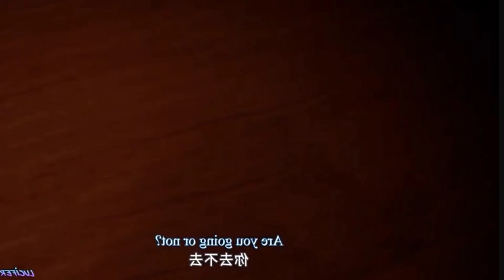Son Of Light Become A King Of Heaven Part 5 Explained In Hindi || Soul Of Light Part 5 Explained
Status: Ongoing
Network: Youku Animation
Released: Jul 10, 2023
Duration: 20 min. per ep.
Season: 1
Country: China
Type: DONGHUA
Episodes: 13

about this anime:
Some people say that the world is a great sea of suffering, people in the sea, the body is the boat, and the soul is the people in the boat, sailing to the other shore. The Daqian Dynasty was prosperous in the spring and autumn, and the country was prosperous, and the world was honored. However, under the powerful surface, the undercurrent was already surging. The enemies from far and near were staring at each other, and the eight demons were about to move. Monitor the world. In such a world of great controversy.

Title: Son Of Light Part 5 Explained In Hindi

Hello friends, the story of Soul of Light is continuation, in the starting of this lesson we will know that Hong goes to the celestial place where his own maternal uncle attacks him.  By the way friends, this story is very interesting, so I want you guys to watch it completely, only then we will be able to know this story very well and in this story, Cultivation universe and much more has been told, so I would like you guys to  Watch this story completely because this story is so funny and interesting, by the way, this story is better than all the other stories where a boy becomes powerful himself so that he becomes a powerful cultivator and this story is from Son of  It is of Light.  Its first episodes were also very good and the upcoming episodes are going to be very good, thank you very much for watching this video with me till the last, by the way, if you are new to the channel, then subscribe to the channel.  If you want to know the full story then stay connected with us because in the upcoming episodes there will be a lot more fight and cultivation and I will explain this anime series till the last.

Soul Of Light Part 9 Explained In Hindi, Soul Of Light Part 3 10 explained in hindi,
Son Of Light Become A King Of Heaven Part 1 Explained In Hindi,
Son Of Light Become A King Of Heaven Part 2 Explained In Hindi,
Son Of Light Become A King Of Heaven Part 3 Explained Hindi, Son Of Light Become A King Of Heaven Part 4 Explained In Hindi,
Son Of Light Become A King Of Heaven Part 5 Explained In Hindi,
Son Of Light Become A King Of Heaven Part 6 Explained In Hindi,
Son Of Light Become A King Of Heaven Part 7 Explained In Hindi,
Son Of Light Become A King Of Heaven 8 Explained In Hindi,
Son Of Light Become A King Of Heaven Part 9 Explained In Hindi,
Son Of Light Become A King Of Heaven 10 explained in Hindi,
Soul Of Light Episode 1 Explained In Hindi,
Soul Of Light Episode 2 explained in hindi,
Soul Of Light Episode 3 Explained In Hindi,
Soul Of Light Episode 4 Explained In Hindi,
Soul Of Light Episode 5 Explained In Hind